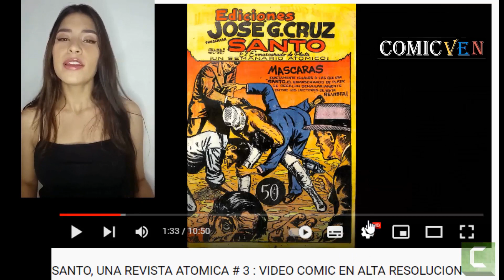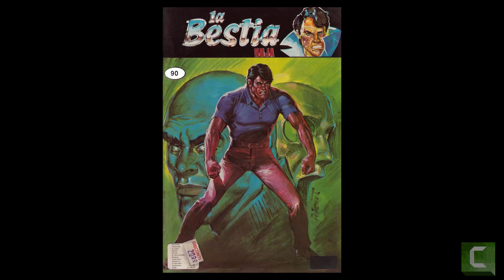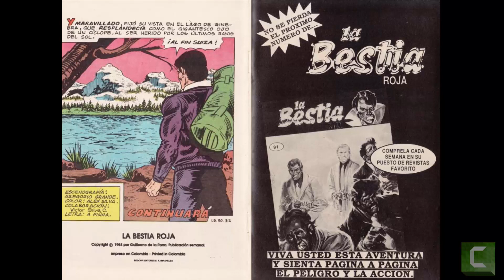LA BESTIA ROJA # 90 VIDEO COMIC EN ALTA DEFINICION